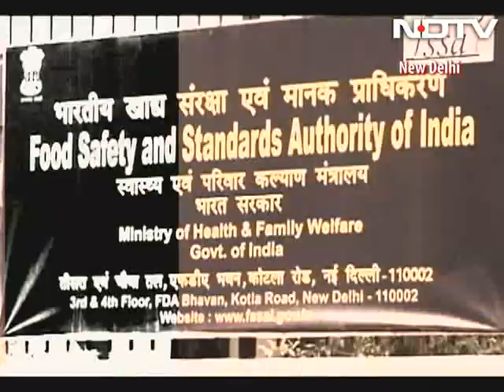Nestle's Global CEO says Maggi noodles safe to eat; FSSAI orders recall of 9 variants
On Friday, as Nestle's global CEO Paul Bulcke asserted in Delhi that Maggi noodles are "safe to eat", central food safety regulator FSSAI said laboratory tests have found overwhelming evidence that the instant noodles are "unsafe and hazardous" for human consumption.